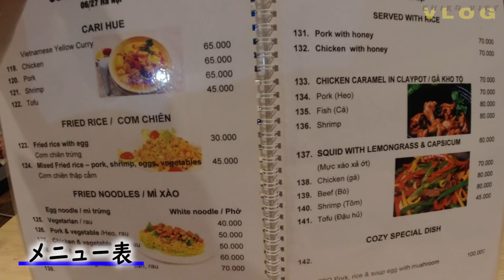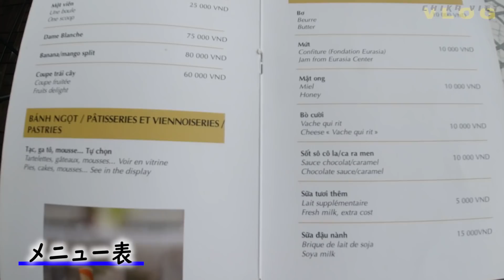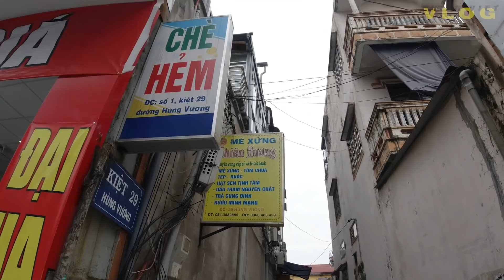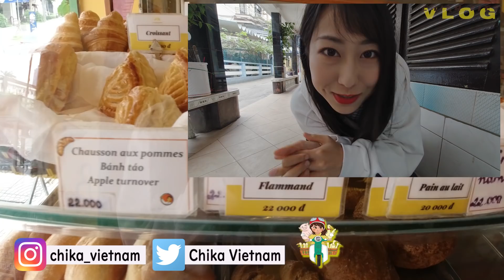【無職貧乏女子でも楽しめる】金ないのにプチ裕福に！ちょうどいい都会の地方都市！ホーチミンの半額？フエなら観光通りど真ん中でも¥500で飲んで満腹！/Eating at Hue Centre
理想のノマド先の開拓を目指して、ベトナムに移住したベトナム初心者。現在はデザイナーとして働きつつ、貯蓄で何とか暮らしています。今の拠点は、ベトナムフエ。

という方向けに、毎週火曜日、木曜日、土曜日の日本時間20時に動画を定期配信しています。

今回は、ベトナムのフエにあるVinpearl Hotel  Hueの周りを食べ歩きして来ました。Vinpearl Hotel  Hueは観光地のど真ん中に聳え立つホテルで、周辺にはたくさんのローカル有名店がひしめいています。

今回、動画でご紹介したレストランはこちらになります。

◇一店舗目
店舗名：Cozy Restaurant & CaFe
住所：27 Hà Nội, Phú Nhuận, Thành phố Huế, Thừa Thiên Huế

◇二店舗目
店舗名：La Boulangerie Francaise
住所：46 Nguyễn Tri Phương, Phú Hội, Thành phố Huế, Thừa Thiên Huế

◇三店舗目
店舗名：Chè Hẻm
住所：1 kiệt, 29 Hùng Vương, Phú Hội, Thành phố Huế, Thừa Thiên Huế